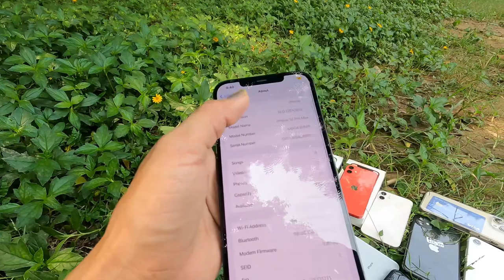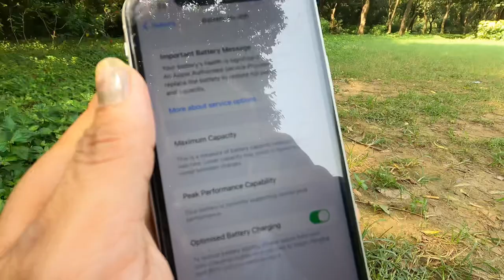iPhone 11 at 27k 😱😱😅12 pro max at 65k😱